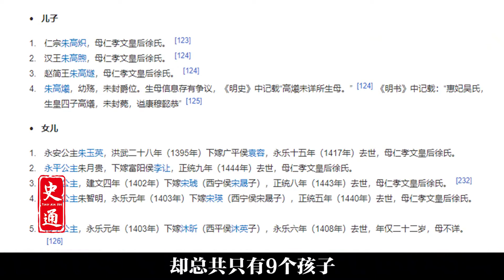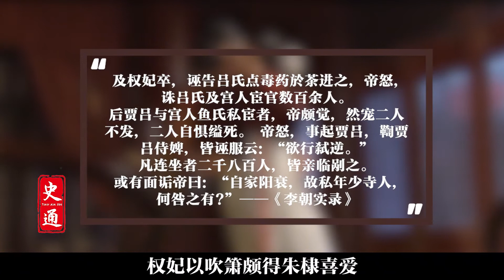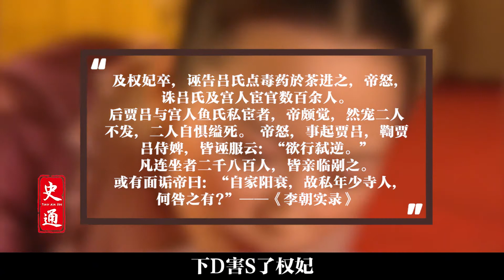明成祖朱棣：妃子爆料讓朱棣慘丟顏面，皇帝22年只有9個兒女，為何突然不行？